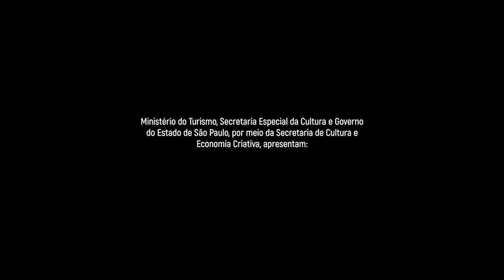Berimbau - Baden Powell e Vinícius de Moraes - Arranjo: Arlindo Teixeira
Apresentando a diversidade da música brasileira do seu folclore até os compositores clássicos como Heitor Villa-Lobos e Antônio Carlos Gomes, o Madrigal Minaz traz no concerto “Sons do Brasil” um repertório eclético que mostra as influências das sonoridades das matrizes musicais Indígenas, africanas e portuguesas interpretando canções originais e arranjos dos diversos ritmos regionais do vasto território brasileiro.

Programa

Antônio Carlos Gomes
Protofonia da ópera Il Guarany (Adaptação vocal: Pedro Coelho)

Assis Valente
Brasil Pandeiro (Arranjo: Gisele Ganade)

Heitor Villa-Lobos
Duas Lendas Ameríndias em Nheengatu

Chico Buarque de Holanda
Tanto Mar (Arranjo: Roberto Rodrigues)
Solista: Pedro Coelho

Heitor Villa-Lobos
Estrela no Céu é Lua Nova (Tradicional Brasileira)
Solistas: Isabela Mestriner e Julia Andreotti

Pixinguinha e João de Barro
Carinhoso (Arranjo: Emanuel Coelho Maciel)

Zequinha de Abreu
Tico Tico no Fubá (Arranjo Alexandre Zilahi)

Aylton Escobar
Sabiá Coração de uma Viola

Ronaldo de Miranda
Suíte Nordestina (Canções Tradicionais Brasileiras)
  Morena Bonita
  Dendê Trapiá
  Bumba Chora
  Eu Vou, Eu Vou (Solista: Luis Felipe Sousa)

Folclore Brasileiro
Muié Rendera (Arranjo: Carlos Alberto Fonseca)

Jorge Ben Jor
Mais que Nada (Arranjo: Paulo Kihn)

Antônio Carlos Jobim e Newton Mendonça
Samba de uma Nota Só (Arranjo: Alexandre Zilahi)

Antônio Carlos Jobim
Águas de Março (Arranjo: Carmo Gregory e Newton Macedo)

Antônio Carlos Jobim e Vinícius de Moraes
Garota de Ipanema (Arranjo: Alexandre Zilahi)

Baden Powell e Vinícius de Moraes
Berimbau (Arranjo: Arlindo Teixeira)

Ary Barroso
Aquarela do Brasil (Arranjo: Luiz Marchetti)

Regente
Gisele Ganade

Coral
Anita Furlan
Flavia Greggio
Gabriela Momesso
Isabela Mestriner
Mariana Cunha
Fernanda Marx
Luana Liaw
Anita Andreotti
Julia Andreotti
Luana Santos
Pedro Borghi
Ozório Christovam
Pedro Coelho
Sasha Ganade
Rafael Stein
Gianlucca Braghin
Igor Lourenço
Luis Felipe Sousa
Marcos Pinafo

EQUIPE TÉCNICA
Direção artística - Gisele Ganade
Produtor - Ivo Rinhel D’acol
Editor de vídeo - Alexandre Ocdy
Filmagem e Fotografia - Claudio Frateschi
Captação de som e masterização - Vitor Zafer
Assistente de produção - Guilherme Pavanelli
Técnico de iluminação - Marco Cardoso
Técnico de iluminação - Arthur Cardoso
Técnico de Som - Edson Bianchi

Cia. Minaz
Produção - Ivo Rinhel D’acol
Direção executiva - Ulrich Ganade D’acol
Diretor de Comunicação - Sasha Ganade
Assessoria de imprensa - Fernanda Marx
Secretaria - Graziela Expedita